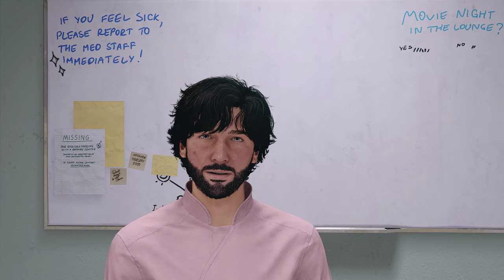Episode 92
Chasing down the Ship Thief. No hospital staff shall hold me from my prey. Maybe a bedpan will tho.. ewwwww.